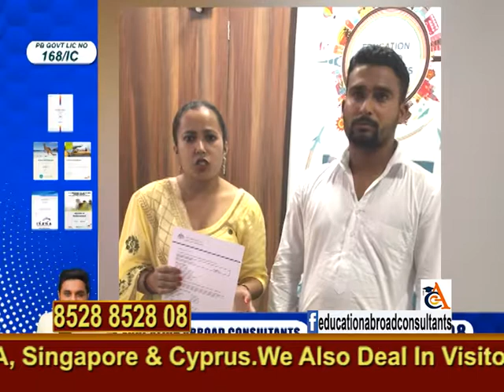Education Abroad Consultants | Latest Study Visa Updates | 17th July 2019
We provide Complete Guidance For Student Visa In Australia, Canada, UK, USA, Singapore, Cyprus etc.

Education Abroad Consultants
SCO - 531, 2nd Floor, Sector - 70, Mohali